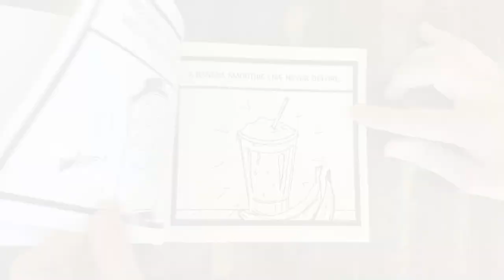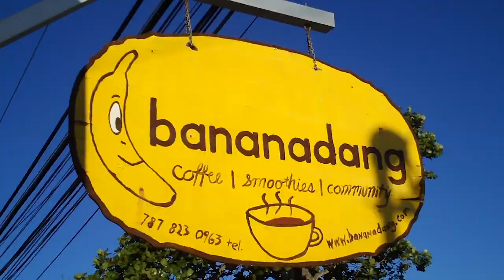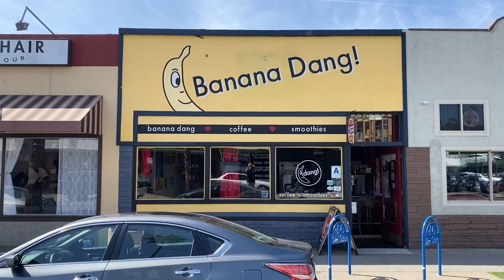What is Banana Dang?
During this mellow time, TEAM DANG finished a little project that has been in the works for some time. They answered the popular question: "What is Banana Dang?" This is our movie based on our comic book. Enjoy!
Directed and filmed by Kieran Allen Creative
Features: Banana Dang baristas Mia, Kieran, Sofia, Daniel, Kylee, Ravyn, Mario and T2. Also, comic book artist James Guerrero in banana suit.